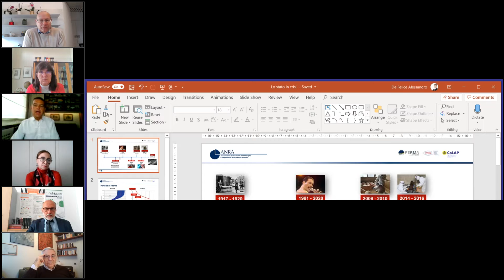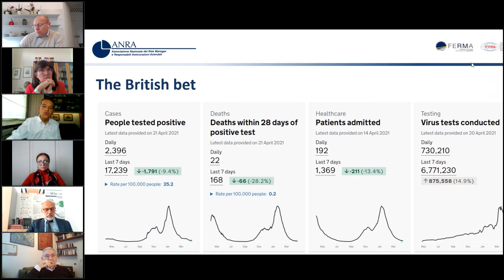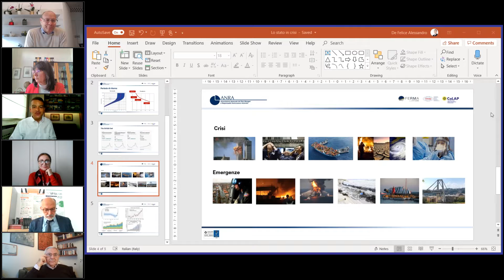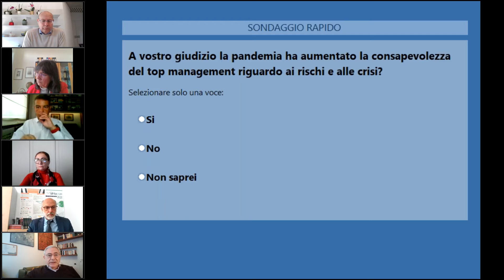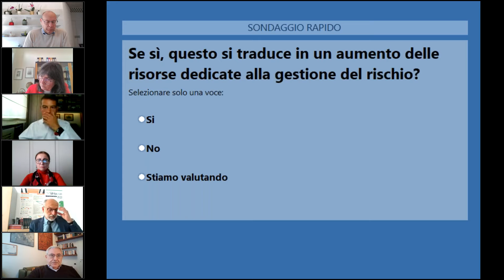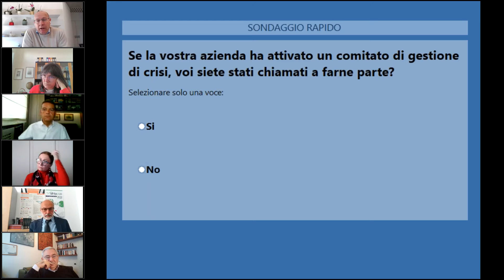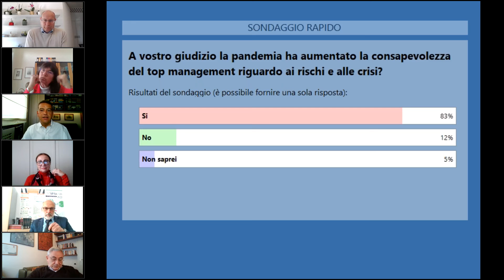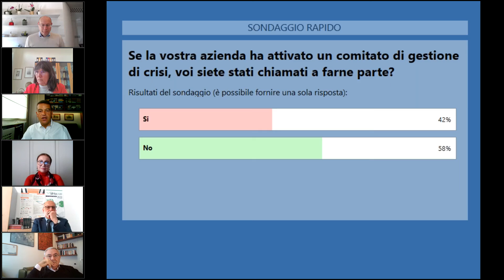ANRA - Lo Stato in Crisi Pandemia, caos e domande per il futuro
Una conversazione promossa da ANRA e moderata da Alessandro De Francesco con la partecipazione di Maria Rita Livelli, Marinella De Felice, Giandomenico Nollo co-autori de "Lo Stato in Crisi" e di Aldo Gebbia.